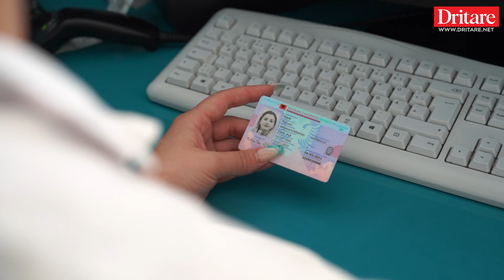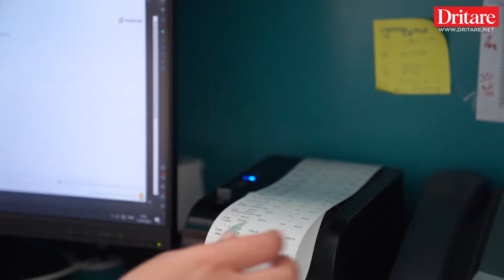Kujdes infarktet në det/Ja çfarë paralajmërimi ju jep trupi! - Dritarja e Doktorit | 15.07.2022